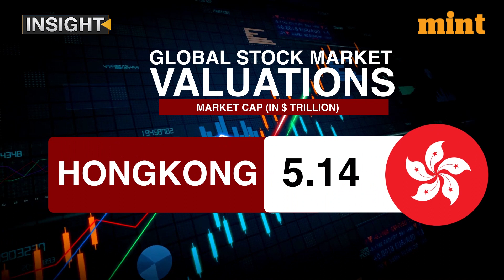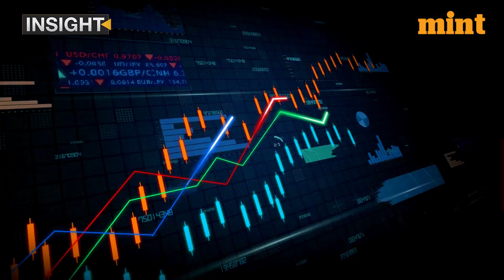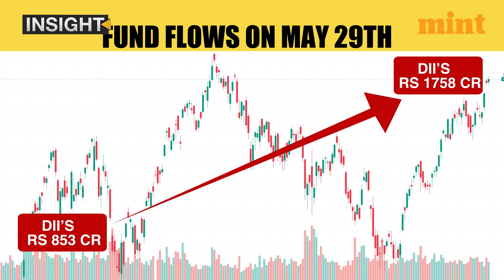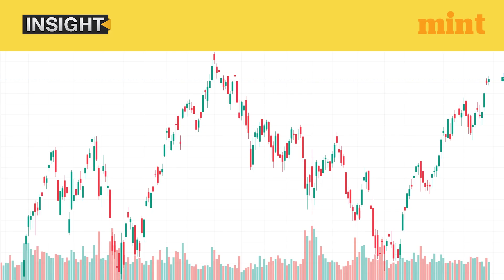Dalal Street Reclaims 5th Biggest Spot, Adds $330 Bn in 2023; 1,00,000 Next? | Mint Insight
Indian stock market made a reentry into the list of the top 5 biggest stock markets of the world amid a strong rally fueled by foreign fund inflows, improving domestic macros and a rebound in Adani group stocks. Indian stock market's total capitalisation surpassed France to reach $3.3 trillion as on Friday.